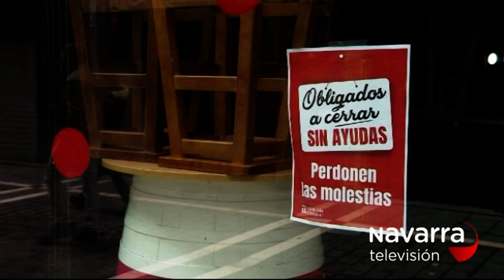Las noticias de Navarra en dos minutos